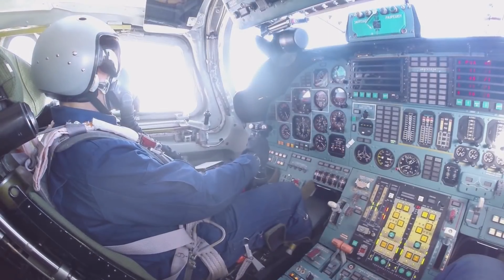TU-160 White Swan - [4K] Supersonic strategic bomber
The Tupolev Tu-160 is a supersonic, variable-sweep wing heavy strategic bomber designed by the Tupolev Design Bureau in the Soviet Union in the 1970s. It is the largest and heaviest Mach 2+ supersonic military aircraft ever built and second to the experimental XB-70 Valkyrie in overall length.